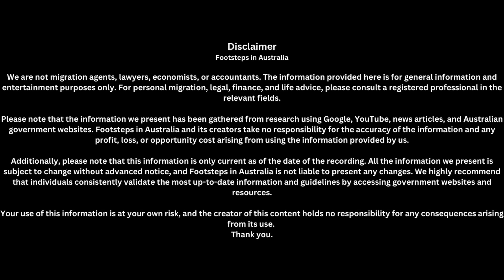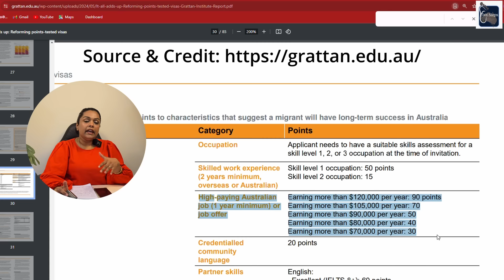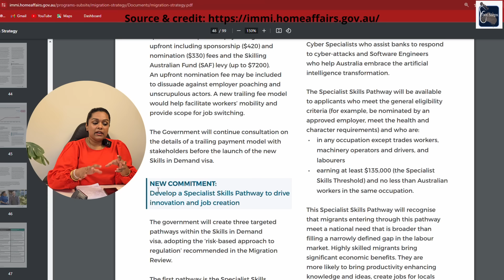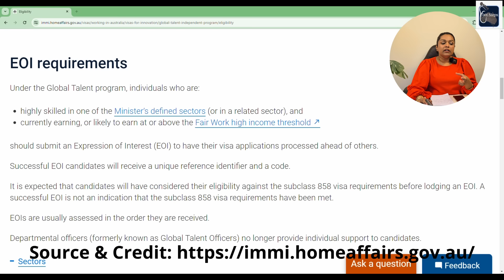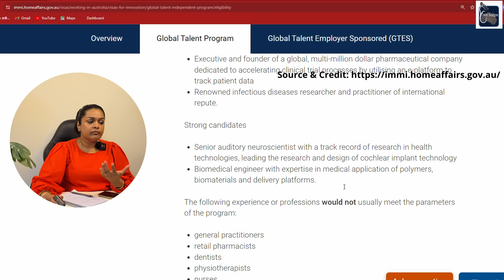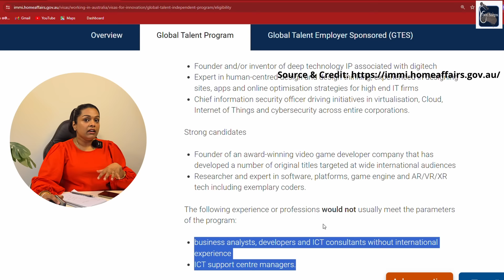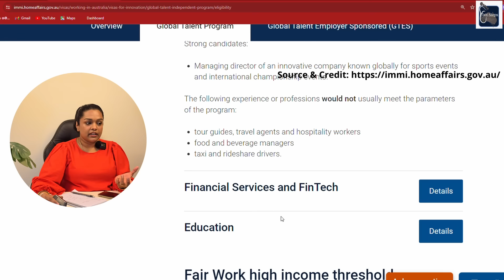ඔයා මෙහෙම කෙනෙක් නම් PR SURE 😎 | Footsteps in Australia